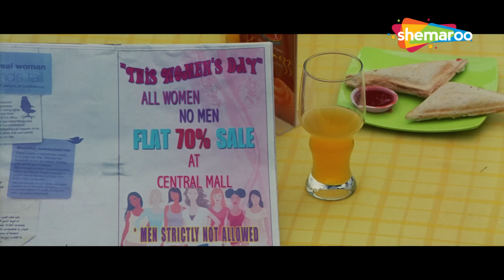माधव बाकी सब सपने होते है, लेकिन अपने तो अपने होते है ना | Arshad Warsi Comedy | Ajay Devgan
Gopal, who lives with his wife, Ekta, gets stuck in a yacht for a night after he saves an attractive young woman. Ekta suspects him of having an affair and decides to uncover the truth.

Movie - Golmaal Returns
StarCast - Ajay Devgn, Kareena Kapoor, Arshad Warsi, Shreyas Talpade, Tusshar Kapoor, Amrita Arora, Celina Jaitley, Anjana Sukhani
Producer - Dhilin Mehta

गोपाल, जो अपनी पत्नी एकता के साथ रहता है, एक आकर्षक युवती को बचाने के बाद एक रात के लिए नौका में फंस जाता है। एकता को उस पर अफेयर होने का शक होता है और वह सच का पर्दाफाश करने का फैसला करती है।

फिल्म- गोलमाल रिटर्न्स
स्टार कास्ट - अजय देवगन, करीना कपूर, अरशद वारसी, श्रेयस तलपड़े, तुषार कपूर, अमृता अरोड़ा, सेलिना जेटली, अंजना सुखानी
निर्देशक - रोहित शेट्टी
निर्माता - धिलिन मेहता

Bollywood Comedy
Follow us on: